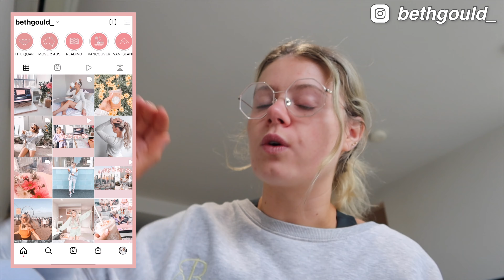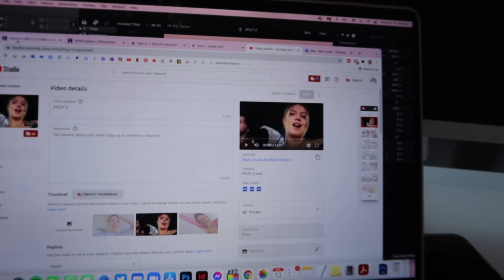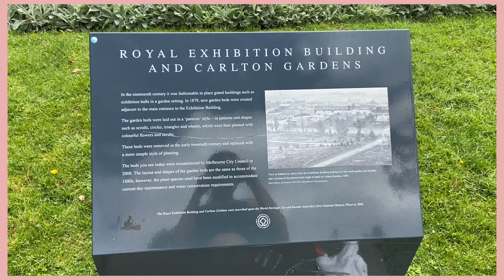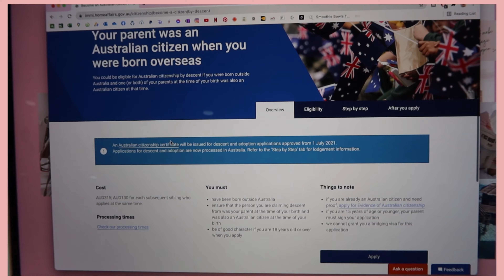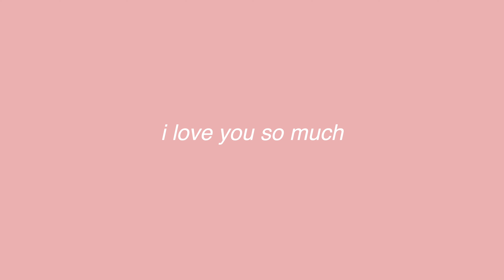DAY IN MY LIFE IN LOCKDOWN VLOG | chats, running, building furniture & more! | Melbourne, Australia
✰ Welcome to another day in my life in lockdown vlog in Melbourne, Australia ✰

IN THIS DAY IN MY LIFE IN LOCKDOWN VLOG
✰ We work through a bunch of productive tasks
✰ We chat... a lot
✰ We go for a run together
✰ We wait on hold for hours :))))
✰ We build balcony furniture together (chaos)
✰ & more!

Hi I'm so happy you're here I love you already! I'm an Australian who just moved back to Australia after living abroad in Canada on an IEC visa for 2 1/2 years. I completed hotel quarantine in Sydney and am now settling into life back in Melbourne, Australia! I love documenting my life and post new lifestyle based vlogs every week!

I hope you guys enjoy this day in my life in lockdown in Melbourne Australia vlog! I love creating Melbourne vlogs esp day in my life vlogs and hanging out with you guys. Let me know if you want to see more day in my life Melbourne vlogs!

✰ How old are you: 25
✰ Where are you from: Australia! (I am also a NZ citizen too!)
✰ When did you move to Canada: November 26, 2018
✰ What visa did you move on: IEC (international experience Canada)
✰ When did your visa end: November 25, 2020

✰ Lots of DJ Quads & Sunshine Samba :)

SUB COUNT TO LOOK BACK ON:
✰ 4,707